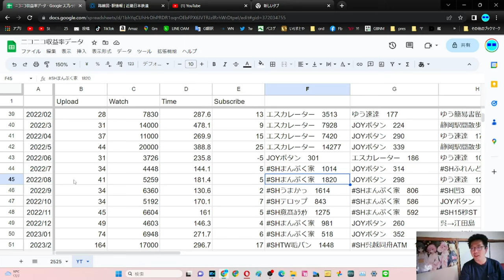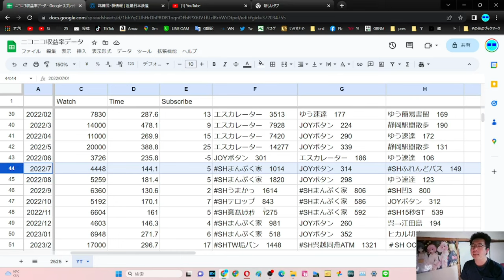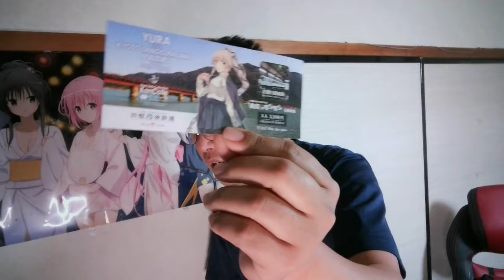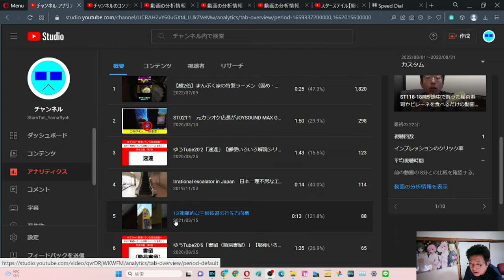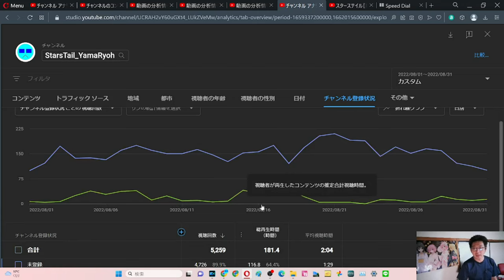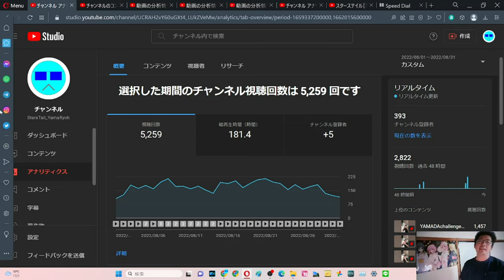SB030 ep36 やまだ決算会2023年3月 YouTube2022年8月【サブチャン】